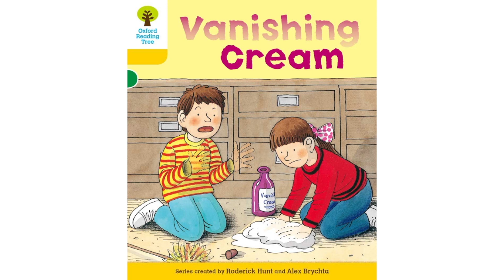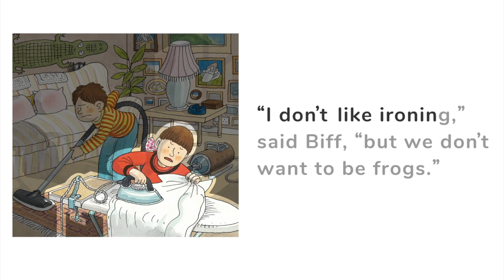《牛津阅读树 》中英双语精讲 - 224 Level5 Vanishing Cream (2)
本课程由剑桥超人气美女老师- Diana讲解，目前全网讲得最好的新概念课程。
Diana毕业于英国克兰菲尔德大学，是英国排名前五的研究型大学。并且是剑桥大学认证英文讲师。内容简单易懂，特别适合零基础的同学和少儿学习。
中文视频课程第一站：熊猫通，内容每周更新。